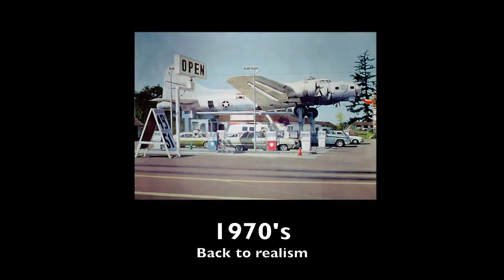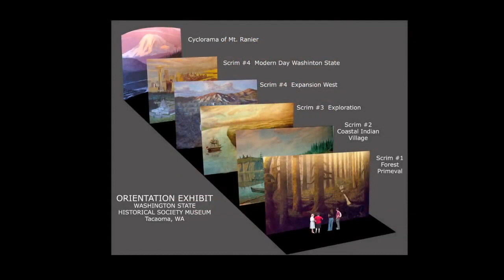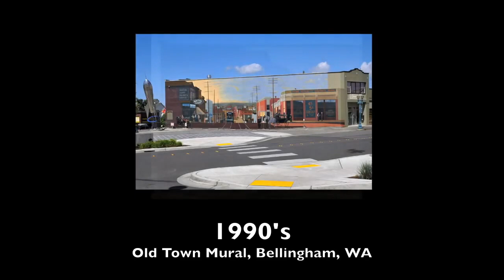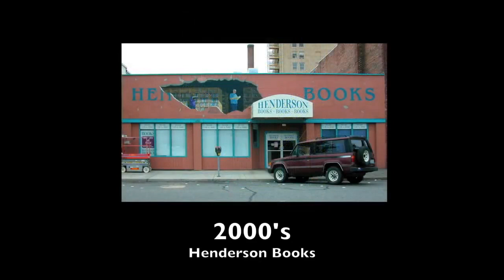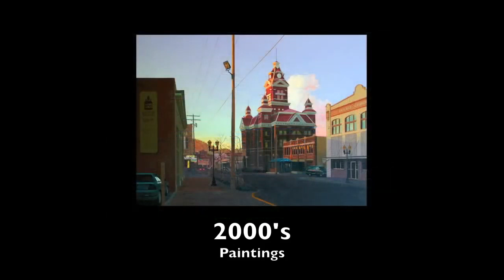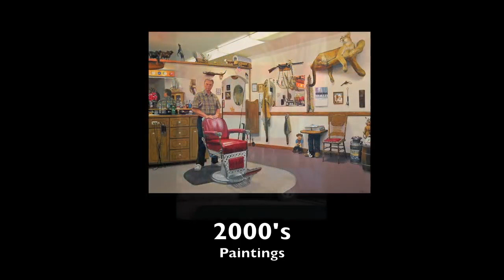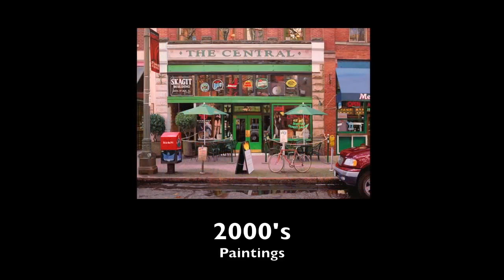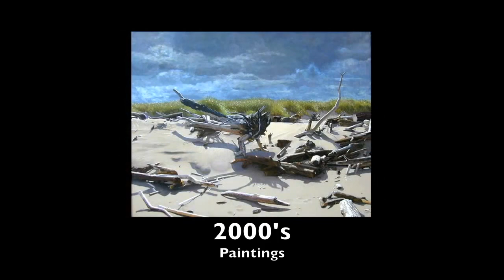Lanny Paints!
From Graduate School in the 1960's to Bellingham Washington in 2020, a compilation of paintings and murals by Northwest artist, Lanny Little